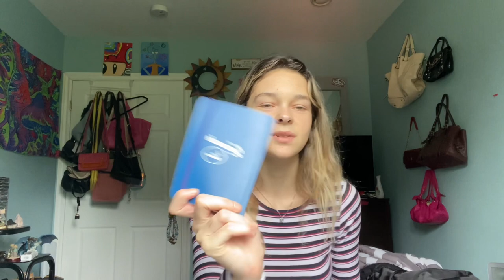what’s in my purse? (2022)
In this video I’m showing you guys what I carry with me in my purse! Some essentials, some just strange (but convenient!)

Thanks for all the love on the last video.